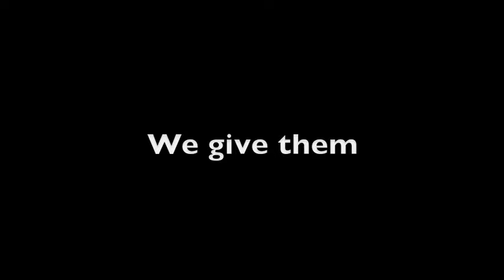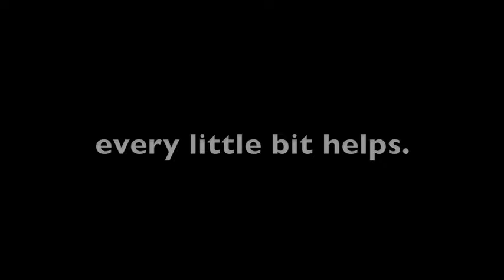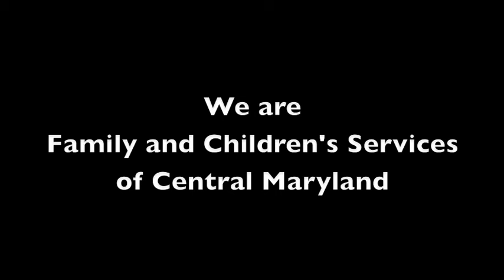Family and Children's Services of Central Maryland 2010 Video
A look at the people we serve in Central Maryland and the issues we help address.